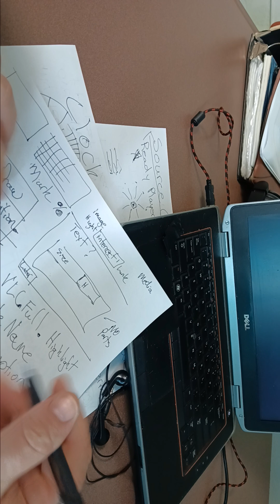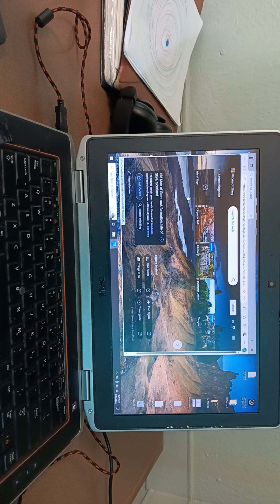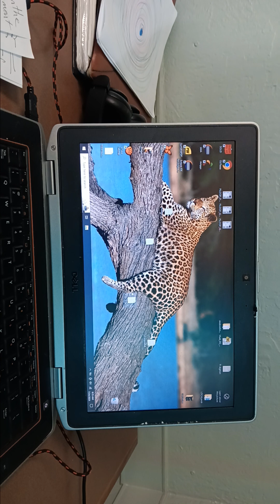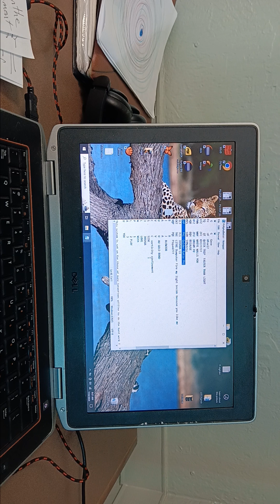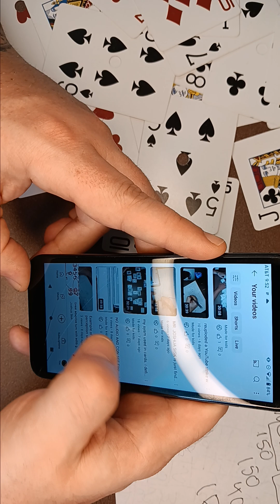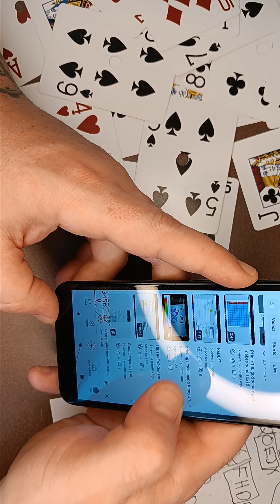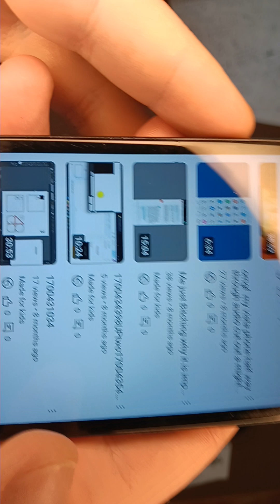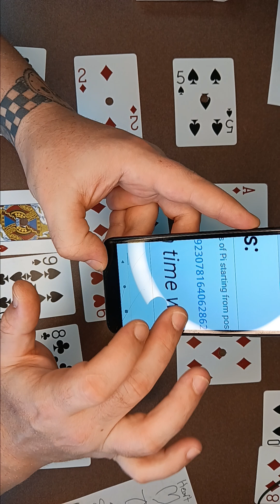part2 20240724 what my team does is do aclean action to show proof 1 time then reverse the karma 2me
not hard stop second guessing yourself and figure out yourself and see if people want more do not repeat their story back to them because you think that is proof it is not...

do you with respect and understanding that you were not and are not the first keep calm make small moves until people want more of your unique style that is all..

thank you and Good Luck in your journey moving forward.